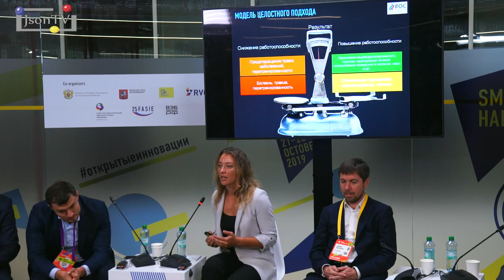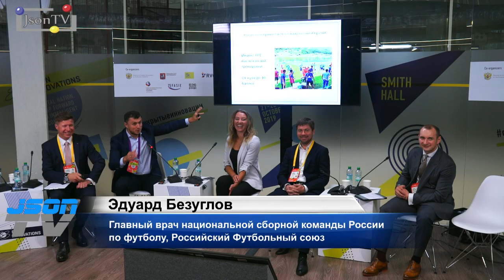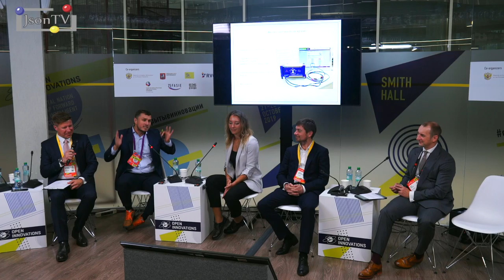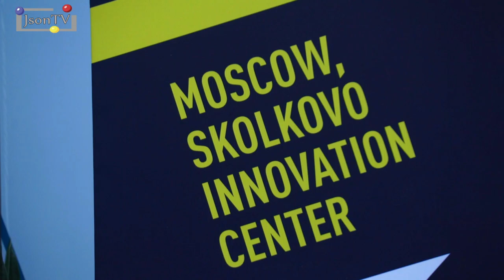Открытые инновации - 2019. Сессия «Биотехнохакинг спортсмена. Чемпионы без допинга…»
Сессия в рамках форума «Открытые инновации» - 2019. Модератор: Владимир Волошин, управляющий партнер, Newman Sport.
Участники сессии:
• Олег Теплов, генеральный директор, VEB Ventures
• Эдуард Безуглов, Главный врач национальной сборной команды России по футболу, Российский Футбольный союз
• Ирина Зеленкова, Директор по спортивной науке, Инновационный центр Олимпийского комитета России
• Андрей Давидюк, коммерческий директор, Моторика

Ключевые темы для обсуждения:
- Гаджеты, имплантируемые спортсменам. Какие? Как вшиваются? Какова их ценность для спортсменов?
- Модификация ключевых «узлов» протезами с цифровым управлением, чип-тюнинг мышц, реакции, моторных функций –это уже реально? Насколько это легально?
- Био/технохакинг или новые технологии в экипировке? Что правильней?